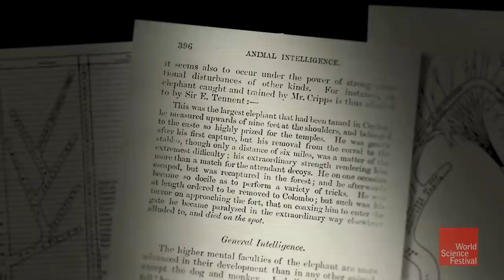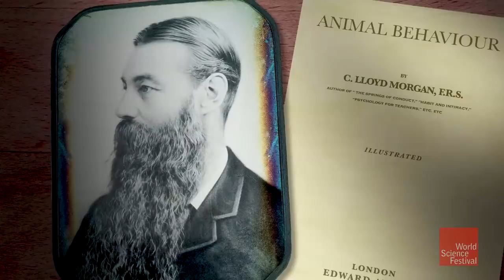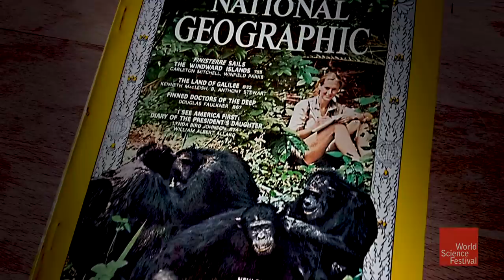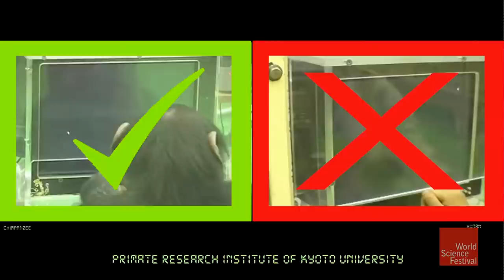What is the Definition of Intelligence?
Intelligence was once thought to be uniquely human. But researchers have discovered astonishing cognitive abilities in many other species—not just our close cousins like chimps, or fellow mammals like dolphins—but also crows, parrots, and even octopuses. If we consider the intelligence of swarms, we must add bees, termites, and ants to the list of super smart creatures. Join the scientists who study smarts as we ask: What is intelligence? Why do some species get an extra dose? And just how special are humans, really?